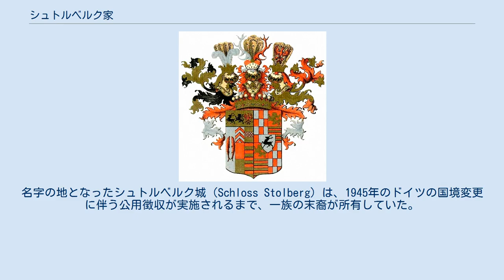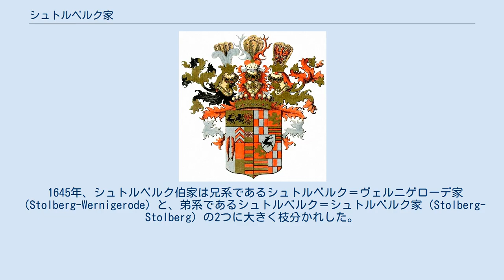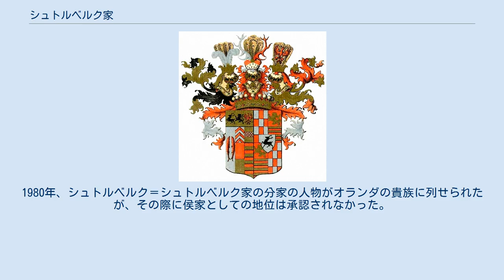シュトルベルク家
金地に黒鹿を描いたシュトルベルク家の紋章、15世紀頃 シュトルベルク家の紋章、1742年 シュトルベルク家（Haus Stolberg）は、神聖ローマ帝国の帝国伯家の1つ。
18世紀には陪臣化されてシュタンデスヘル身分となった。
 シュトルベルク伯家の起源については10以上の異なった学説があるが、そのどれもが決定的な定説にはなっていない。
おそらく、シュトルベルク家の祖家はハルツ山地の領主家門ホーンシュタイン家（Hohnstein）だと考えられている。
名字の地となったシュトルベルク城（Schloss Stolberg）は、1945年のドイツの国境変更に伴う公用徴収が実施されるまで、一族の末裔が所有していた。
 文書においては、1210年にシュトルベルク伯ハインリヒ（Graf Heinrich zu Stolberg）という名が初めて確認されるが、この人物はそれより10年前の1200年にはフォークトシュテット伯ハインリヒ（Graf Heinrich von Voigtstedt）として言及されている。
おそらくシュトルベルク伯家の最初の本拠がフォークトシュテット（現ドイツ領テューリンゲン州キフホイザー郡）であり、13世紀初頭にシュトルベルク（現ザクセン＝アンハルト州マンスフェルト＝ズュートハルツ郡）に移されたことを反映していると考えられる。
 1429年に相続協定に基づき、ハルツ山地北部のヴェルニゲローデ伯領（Grafschaft Wernigerode）を相続したことにより、シュトルベルク伯家の影響力は大幅に増大した。
 1645年、シュトルベルク伯家は兄系であるシュトルベルク＝ヴェルニゲローデ家（Stolberg-Wernigerode）と、弟系であるシュトルベルク＝シュトルベルク家（Stolberg-Stolberg）の2つに大きく枝分かれした。
シュトルベルク＝ヴェルニゲローデ家はシュトルベルク＝ゲーデルン家（Stolberg-Gedern、1804年絶家）とシュトルベルク＝シュヴァルツァ家（Stolberg-Schwarza、1748年絶家）の2つの分家を出し、シュトルベルク＝シュトルベルク家からも1706年にシュトルベルク＝ロスラ家（Stolberg-Roßla、1982年絶家）が分かれた。
 シュトルベルク＝ゲーデルン家の当主は1742年、同族の諸家の当主に先立って神聖ローマ皇帝カール7世より帝国諸侯（ライヒスフュルスト）の地位を与えられた。
 18世紀、シュトルベルク＝ヴェルニゲローデ家はブランデンブルク＝プロイセンに、シュトルベルク＝シュトルベルク家はザクセン選帝侯領によって陪臣化され、これらの大領邦に実質的に従属するようになった。
1806年に神聖ローマ帝国が崩壊すると、シュトルベルク諸家は帝国伯の地位を失い、最終的にプロイセン王国のシュタンデスヘルとなった。
 3つのシュトルベルク諸家の当主は、1890年から1893年にかけてドイツ皇帝ヴィルヘルム2世より侯（フュルスト）の地位を授けられ、その長子（または推定相続人）もエルププリンツの称号を許された。
1980年、シュトルベルク＝シュトルベルク家の分家の人物がオランダの貴族に列せられたが、その際に侯家としての地位は承認されなかった。